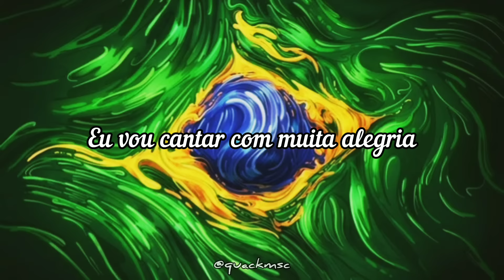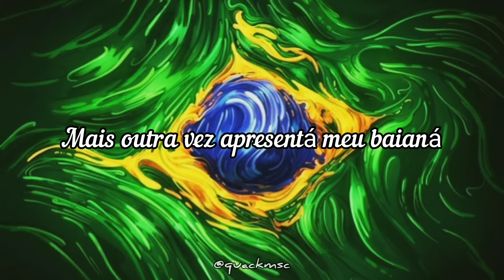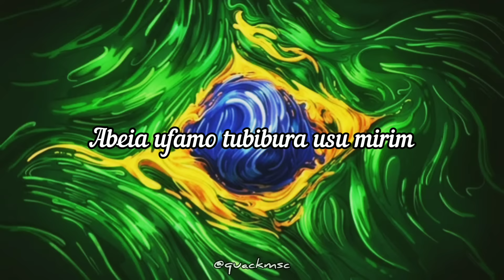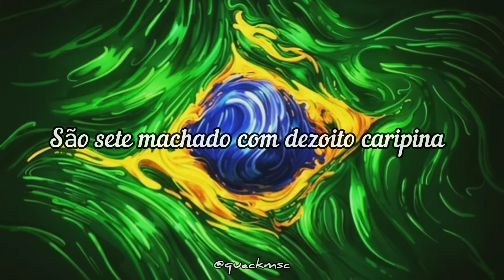baianá - barbatuques [letra | legenda pt br]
💛Quack.msc💛

💛 dêem apoio a artistas incríveis 💛

🌱Deixe uma sugestão de música nos comentários 🌱